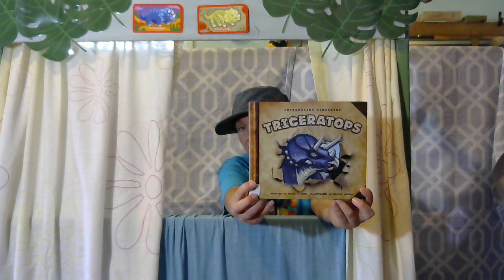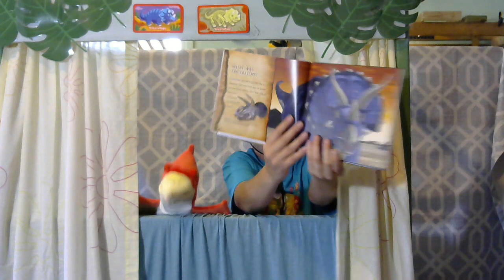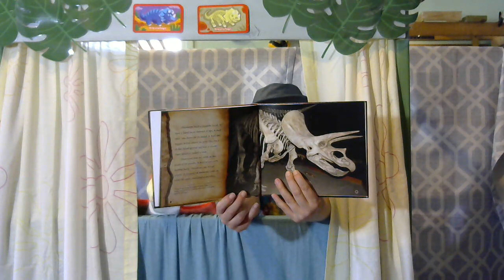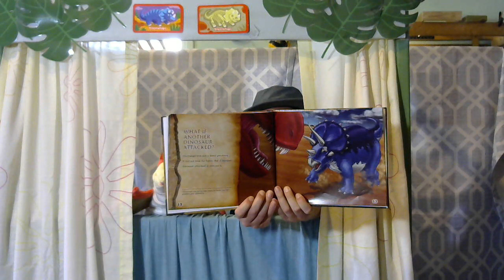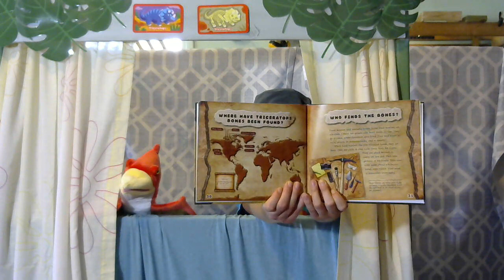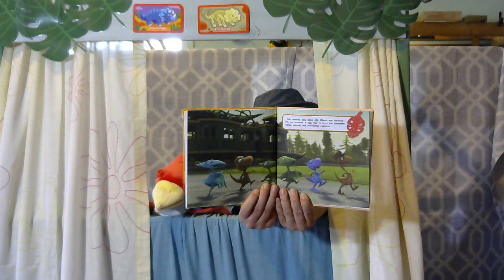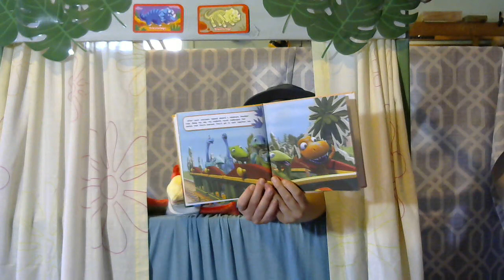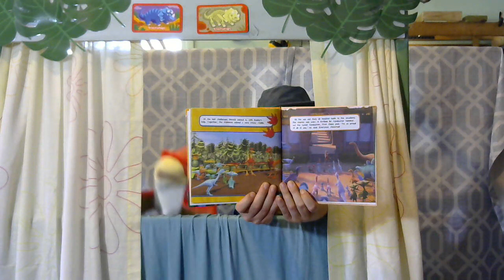Dino of the Day: Triceratops!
The books we read are Welcome to Junior Conductor's Academy by A E. Dingee and Triceratops by Susan H. Gray